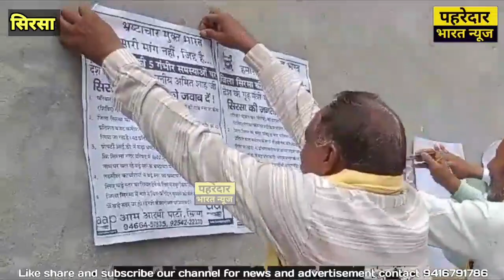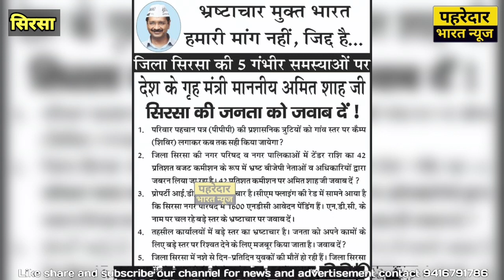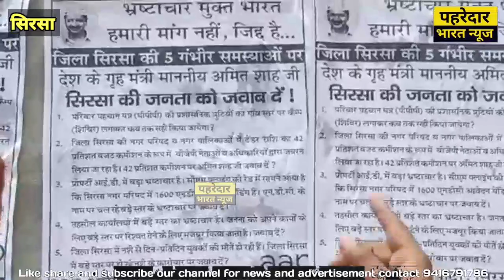अमित शाह की रैली से पहले आम आदमी पार्टी ने चलाया पोस्टर अभियान